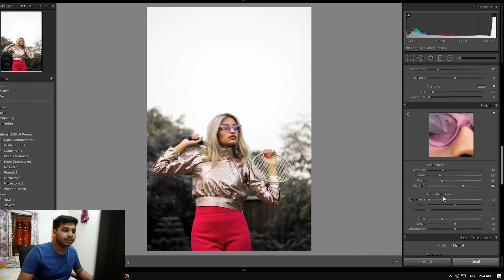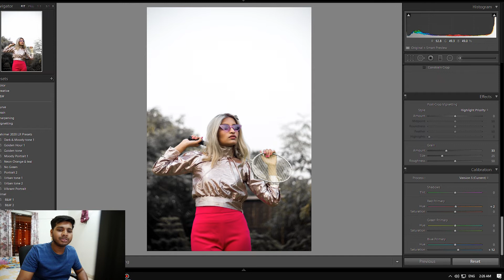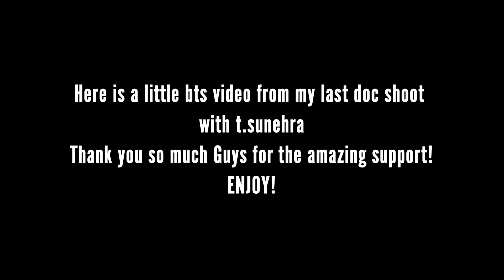Editing a Portrait in Lightroom | 2020 Presets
In this video, I show how to Edit Photos for Instagram using lightroom only and I also introduce my first preset pack, you can use them to edit your photos in one click (almost) they will help you to get a consistent look for your gram, hope you learned something from this video and let me know what I can improve in the comment section!

Wait till the end for a short BTS video of the 'BEING t.Sunehra' Shoot!

Skip to 1:54 for the actual edit

(Check the highlight on my Instagram labeled LR Presets)

Gear Used for this video:
Sony a6400 with 16-55mm kit